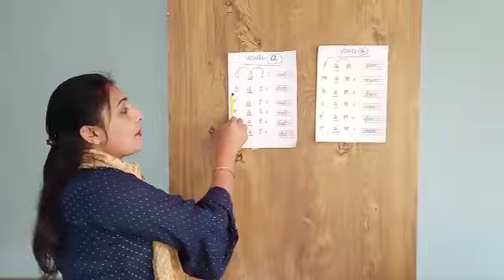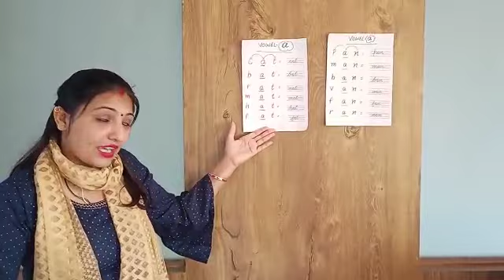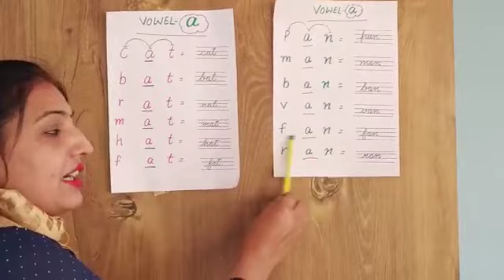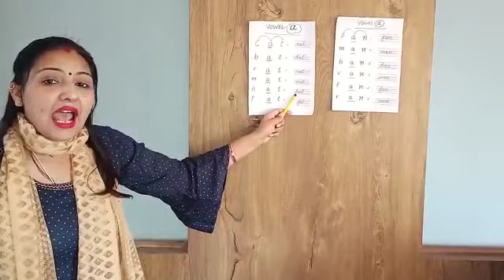"A" Vowel Words-By:Geeta uppal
Hello, students
          Myself Geeta Uppal & this is my third video.I hope u like it.I'll teach u all topics of class pre-primary - "English,Maths specially".If u want special topic according to pre- primary then comment in comment box.